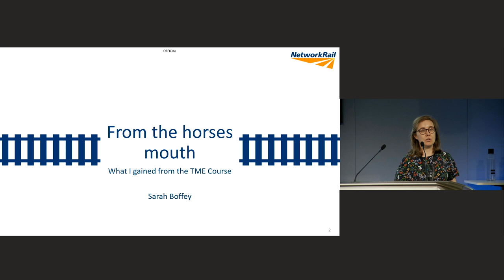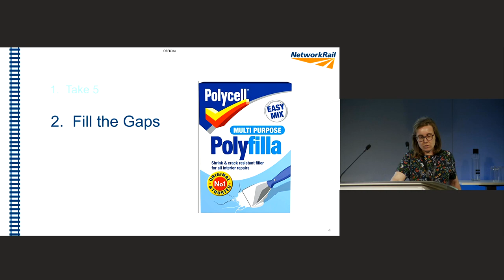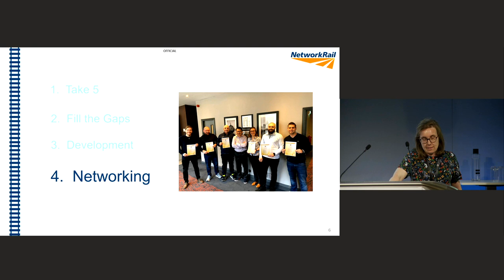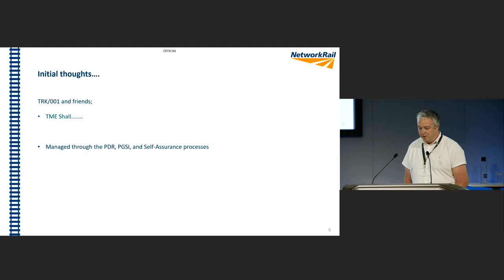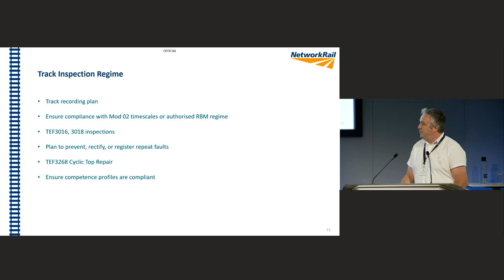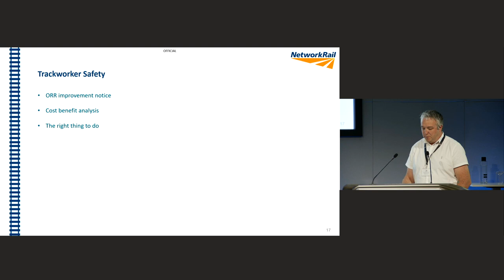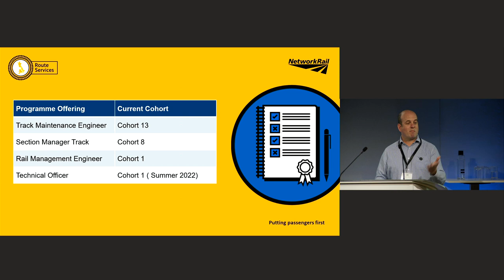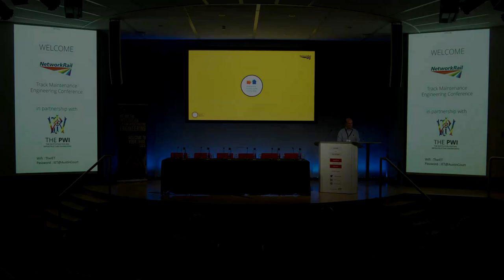Role based capability training - Sarah Boffey, Simon Peers, David Bannister, Simon Day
Role based capability training
Presentation from Network Rail track maintenance engineering conference (Birmingham & Online)
16 June 2022